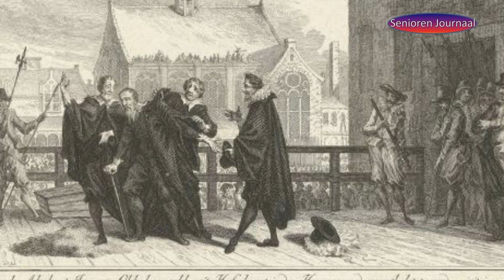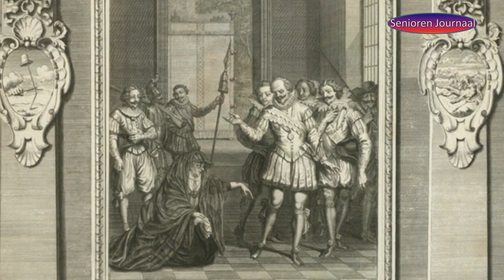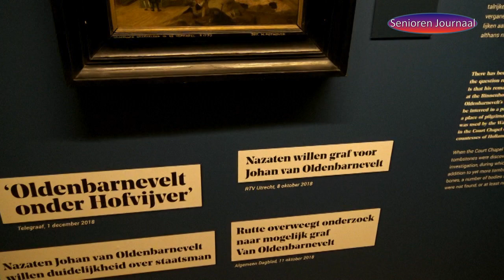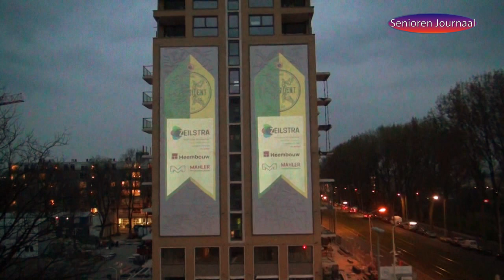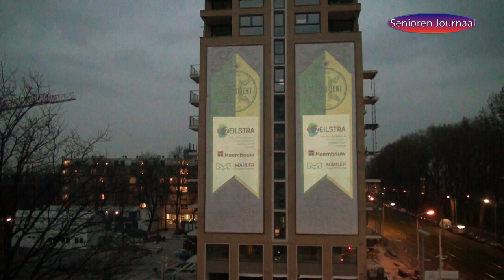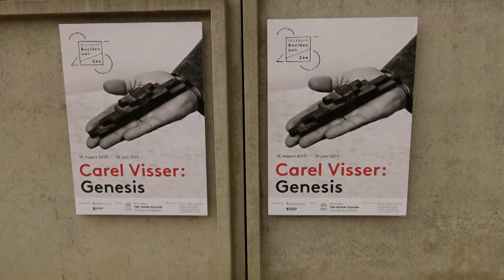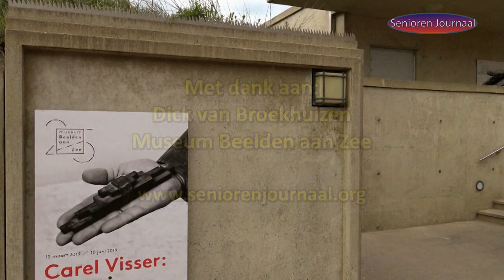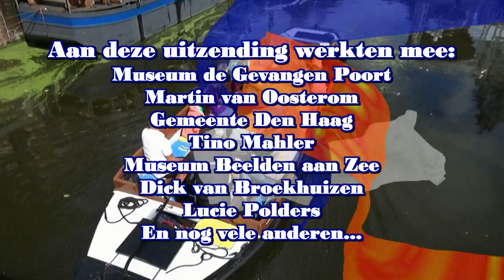Zondag en maandag 19 en 20 mei 2019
Schuld of onschuld De processen tegen vader en zoon Van Oldenbarnevelt

Op 13 mei is het vierhonderd jaar geleden dat de grote staatsman Johan van Oldenbarnevelt werd terechtgesteld. Na een langdurig en controversieel proces werd hij op het Binnenhof onthoofd. Had hij hoogverraad gepleegd, of was er sprake van een politieke moord?

Vier jaar later beraamden de zonen van Johan van Oldenbarnevelt een moordaanslag op Prins Maurits. Dit wraakplan werd verijdeld en zoon Reinier werd, na een korte bewaringstelling in de Gevangenpoort, op het Groene Zoodje in Den Haag onthoofd.
Een stukje Haagse kunst weer terug op zijn vertrouwde plek

Op 16 april werd het kunstwerk gemaakt door Harry op de Laak "Natuur & Techniek", afkomstig van het voormalige kantoorgebouw op de locatie van De President, op spectaculaire, multimediale en feestelijke wijze onthuld door wethouder Boudewijn Revis.
Carel Visser - GENESIS
Visser volgde van 1948 tot 1949 een studie architectuur aan de Technische Hogeschool in Delft en aansluitend tot 1951 beeldhouwkunst aan de Koninklijke Academie van Beeldende Kunsten in Den Haag. Na een studiereis in Engeland en Frankrijk vestigde hij zich in 1952 in Amsterdam.

Onze reporter Jan Bol liep met Dick van Broekhuizen, Conservator moderne beeldhouwkunst van het Museum Beelden aan Zee even kort door deze bijzondere tentoonstelling...
En we sluiten af met "Vogels" een gedicht van Lucie Polders